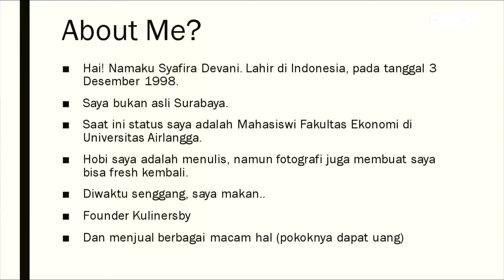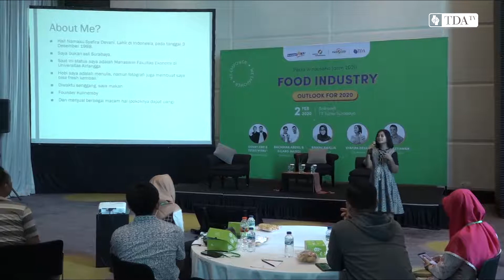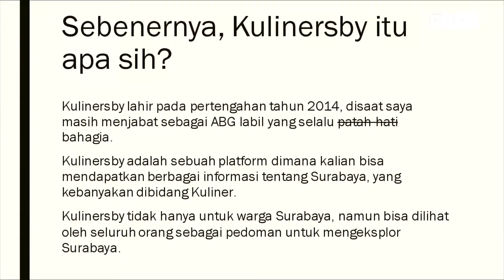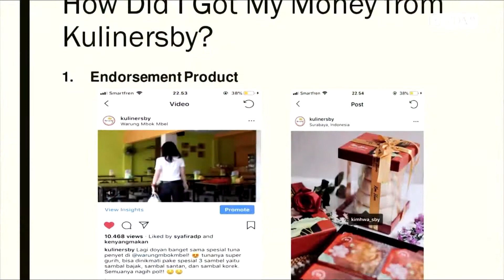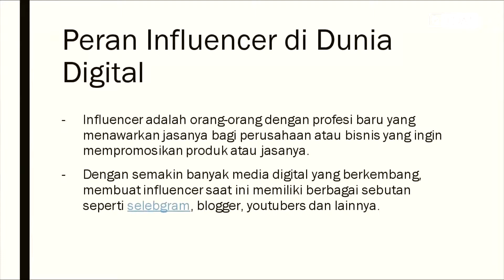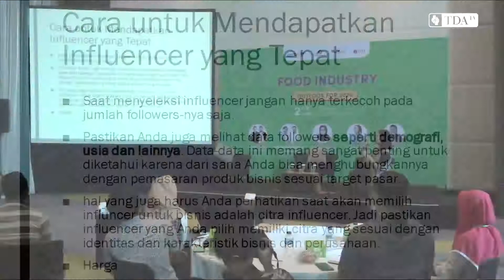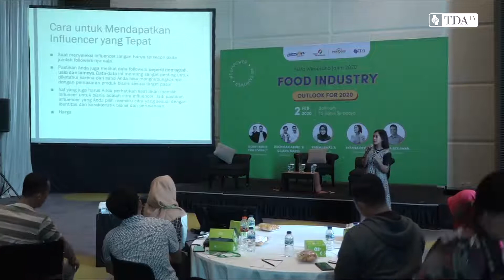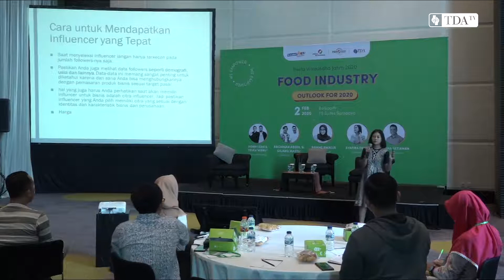Tips dan Rahasia Sukses Bisnis Kuliner dengan Memanfaatkan Influencer - Part 1 | TDA TV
Pengen tau cara meningkatkan penjualan online bisnis kuliner dengan memanfaatkan influencer atau selebgram. Simak rahasia lengkapnya di video kali ini . 5 part video tips dari mbak Syafira Devani - Founder @Kulinersby .Tips dan Rahasia Sukses Bisnis Kuliner dengan Memanfaatkan Influencer.

Ini adalah rekaman salah satu sesi Pestawirausaha Jawa Timur yang sukses dilaksanakan oleh komunitas TDA. Silahkan share yaa..